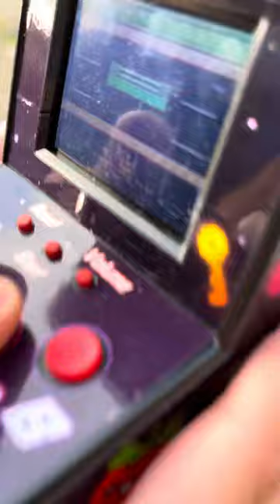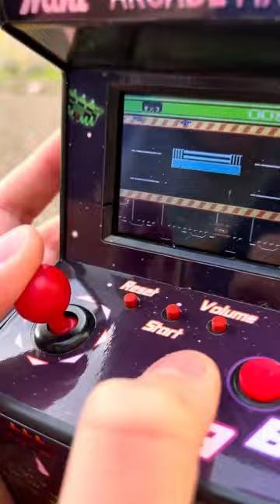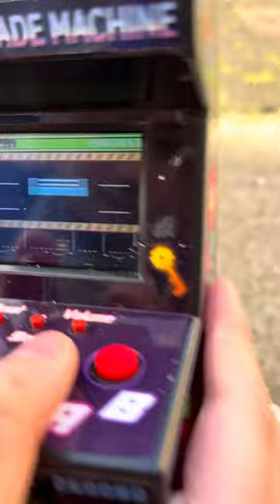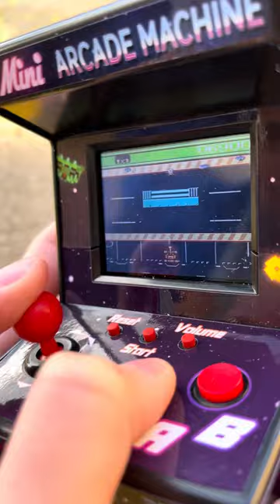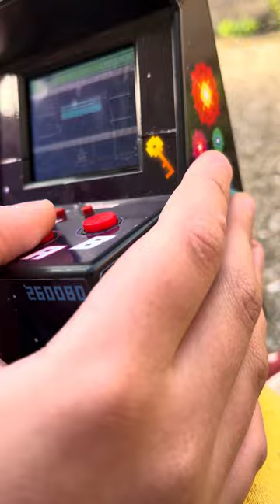My first video! Playing on a mini arcade!